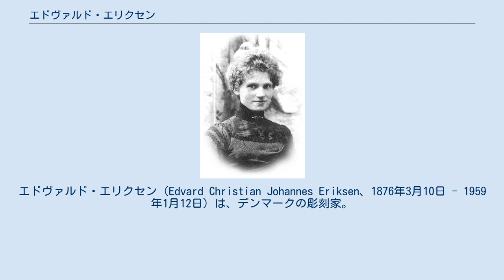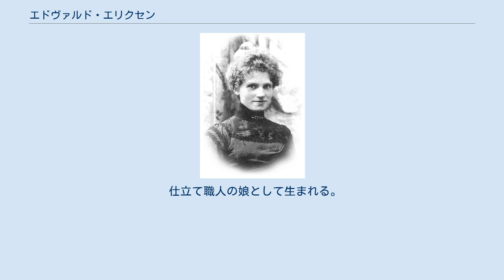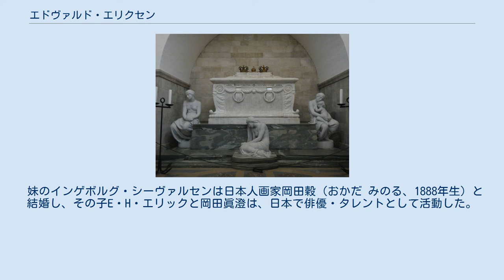エドヴァルド・エリクセン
エドヴァルド・エリクセン（Edvard Christian Johannes Eriksen、1876年3月10日 - 1959年1月12日）は、デンマークの彫刻家。
コペンハーゲンの「人魚姫の像」の作者として知られる。
 コペンハーゲン出身。
1895年から1899年、デンマーク王立美術院に学ぶ。
 1902年、シャルロッテンボルグ城に作品「The Sufferer」が展示される。
彼にとって本格的なキャリアの開始であるが、シャルロッテンボルグ城には以後何回も作品が展示されている。
1904年、州立美術館が作品「Hope」を購入。
1905年、作品「Doom」で賞を受ける。
 1913年8月23日、人魚姫の像が、現在の場所に恒久的に設置される。
 1916年、カッラーラ美術アカデミアの名誉教授に推挙される。
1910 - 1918年、クリスチャン9世と王妃ルイーゼ・フォン・ヘッセン＝カッセルの大理石の石棺のために3体の女性像（Grief, Memory and Love）を制作。
ロスキレ大聖堂に奉納。
 1914年、ニイ・カールスベルグ・グリプトテク美術館の外壁を飾る砂岩のレリーフを制作、設置 1930年、トーヴァルセン美術館の文化財修復士に就任（1953年まで）。
1932年、ダンネブロ勲章を授与される。
 エリーネ・エリクセン（1881年2月6日 - 1963年9月24日、出生名：Eline Vilhelmine Møller）は、エドヴァルド・エリクセンの妻。
人魚姫の像のモデルとして知られる。
 仕立て職人の娘として生まれる。
1900年、エドヴァルドと結婚。
人魚姫の像以前にもThe First Grief や The Suffererなどの夫の作品のモデルをつとめる。
 1963年9月24日、死去。
夫と共にVestre Cemeteryに埋葬される。
 妹のインゲボルグ・シーヴァルセンは日本人画家岡田穀（おかだ みのる、1888年生）と結婚し、その子E・H・エリックと岡田眞澄は、日本で俳優・タレントとして活動した。